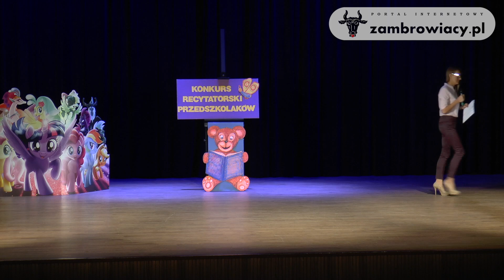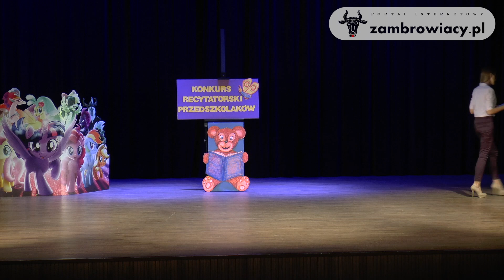Konkurs recytatorski „O nagrodę Misia Wierszownisia”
Miejski Ośrodek Kultury w Zambrowie
8 maja 2019 roku